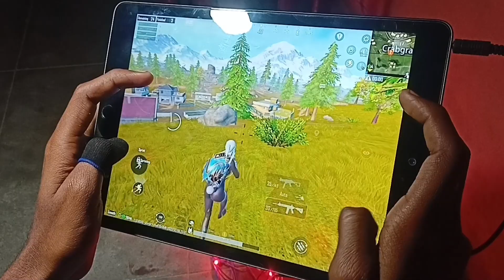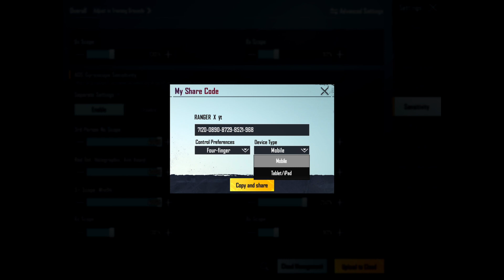iPad 9 Pubg Sensitivity & Control🔥Zero Recoil Sensitivity | IPad 9th Generation Pubg Mobile/Bgmi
IPad 9th Generation best sensitivity | IPad 9th Generation Gyroscope Settings | CONER GAMING

In this video, we're going to talk about the iPad 9 Pubg Sensitivity & Control🔥Zero Recoil Sensitivity | IPad 9th Generation Pubg Mobile.

If you're looking for a gamepad that won't cause you to recoil in anger, then you'll want to check out the iPad 9 Pubg Sensitivity & Control🔥Zero Recoil Sensitivity | IPad 9th Generation Pubg Mobile. This gamepad is perfect for mobile pubg gaming, whether you're playing on your iPad or on your pc.

ipad 9th gen
9th gen si
9th gen civic
best sensitivity app for free fire ipad 9 pubg sensitivity ipad 8 pubg sensitivity

PUBG/BGMI BEST SENSITIVITY SETTINGS FOR IPAD 9th GENERATION IN 2023😱 NEW SENSITIVITY FOR IPAD 9 2023